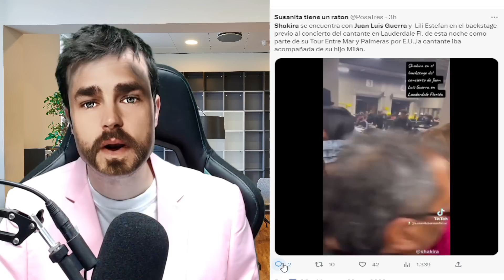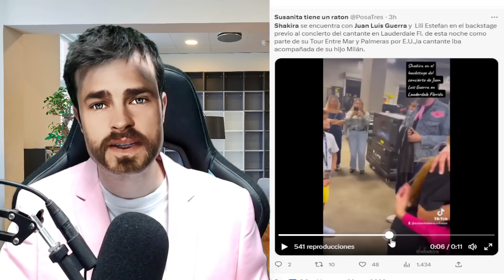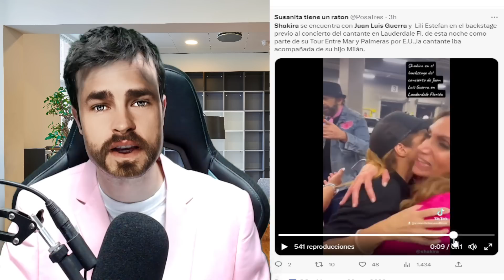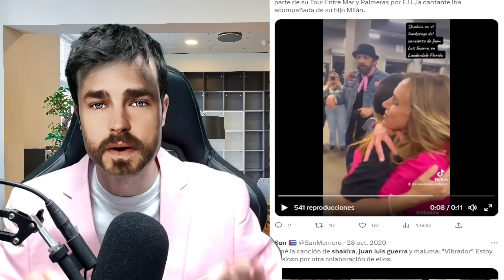🚨💥JUAN LUIS GUERRA HUNDE a GERARD PIQUÉ con ESTOCADA a CLARA CHÍA de REGRESO con SHAKIRA y MILAN.